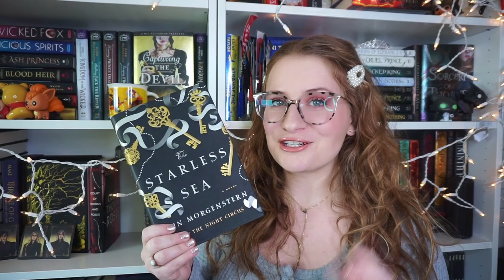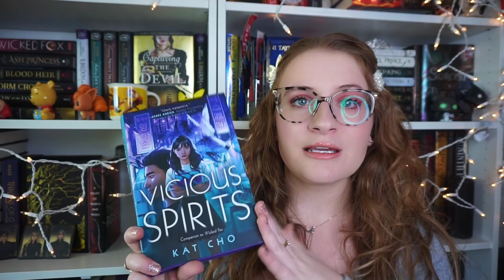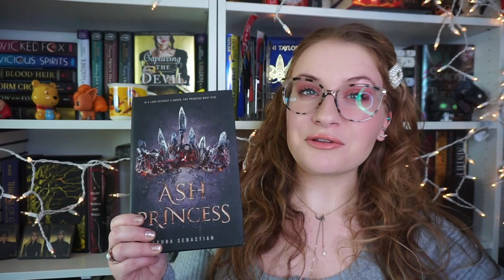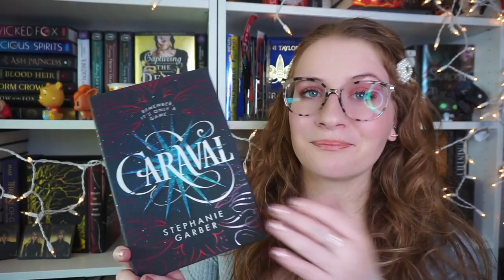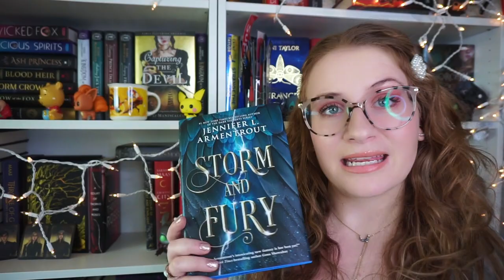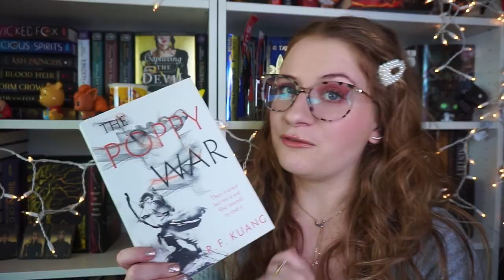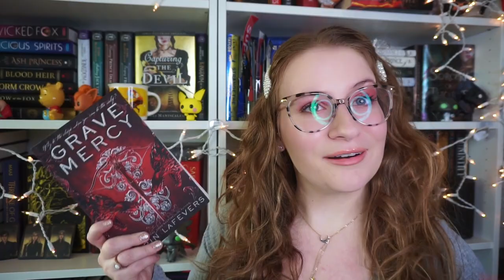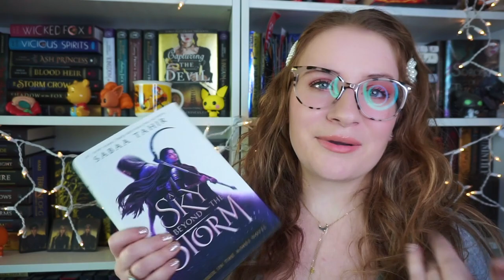21 BOOKS TO READ IN 2021✨